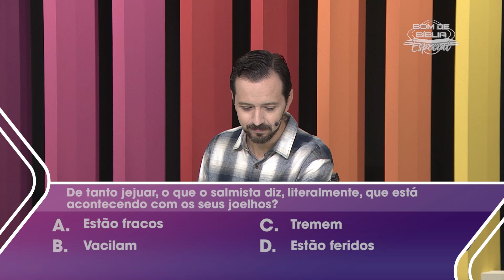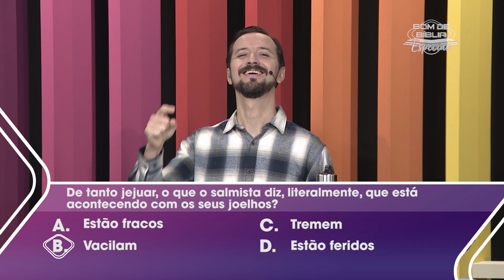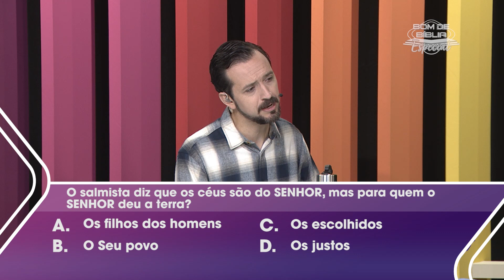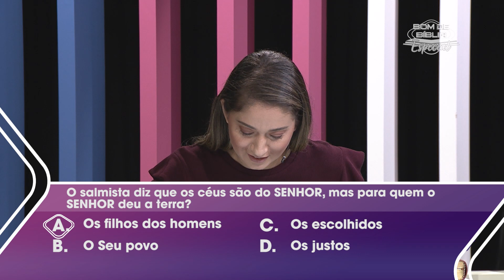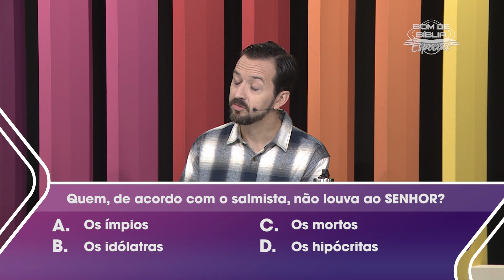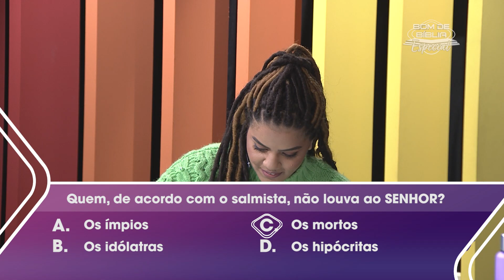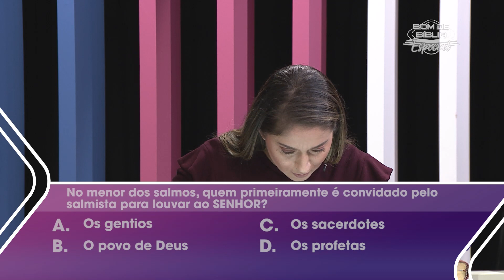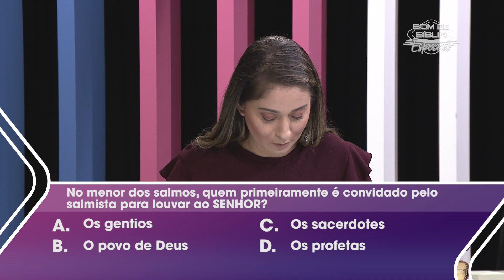SEMIFINAL 1 | Bom de Bíblia ESPECIAL | Roleta Bíblica | 09.06.2022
Esta é a 2° temporada ESPECIAL!
Vamos receber ao longo dessa temporada apresentadores, cantores e locutores da Novo Tempo!

Nessa temporada vamos estudar o livro de SALMOS.
Convidados da semana:
Rayssa Andreoli (cantora) e Suzaeny Lima (apresentadora).